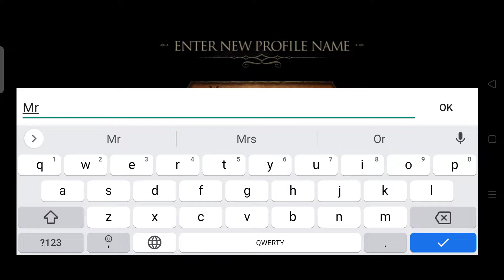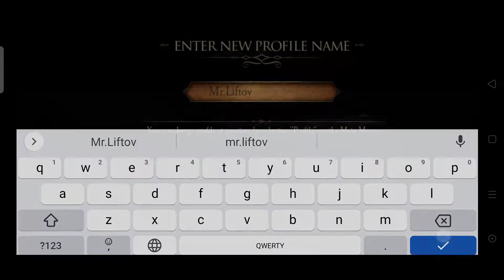The Room Two (Lv1-2): Побег с корабля. Сложная 3D головоломка!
Играю в сложную 3D головоломку The Room 2. Эта головоломка действительно может взорвать ваш мозг! Чтобы ее решить, необходимо напрячь логическое мышление на максималочку!

0:00 - уровень 1
12:15 - уровень 2

Записано на/разрешение: Realme 5 Pro/1080 60fps.